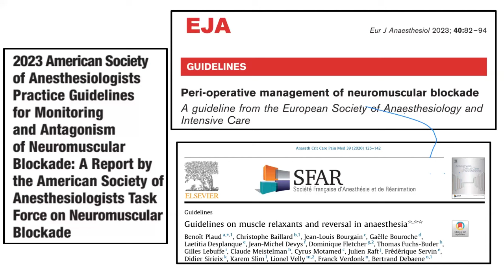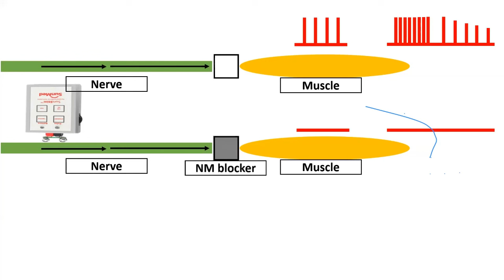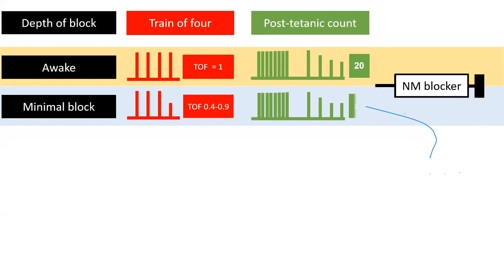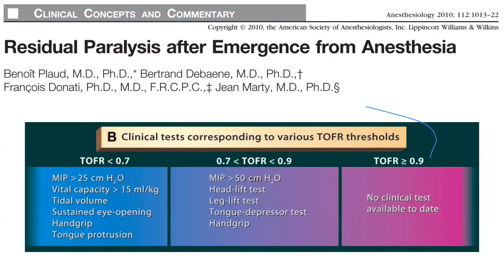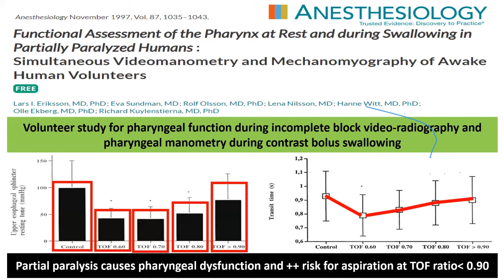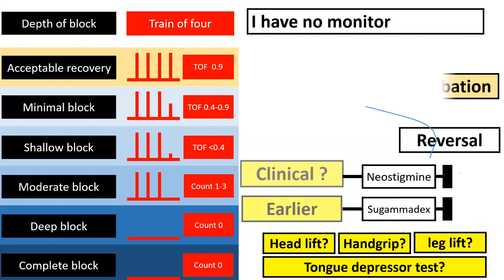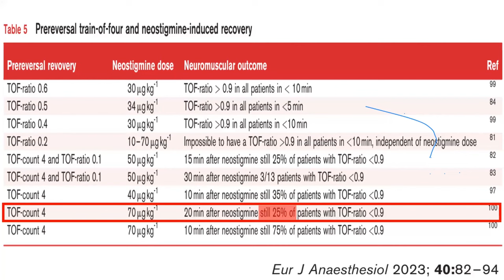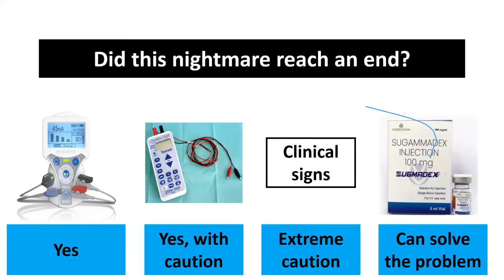Residual Neuromuscular block: has this nightmare reached an end?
In this lecture, I summarized the topic of residual neuromuscular block and the main points in neuromuscular monitoring. I also summarized the main recommendations in the American and European guidelines for reversal of neuromuscular blockers